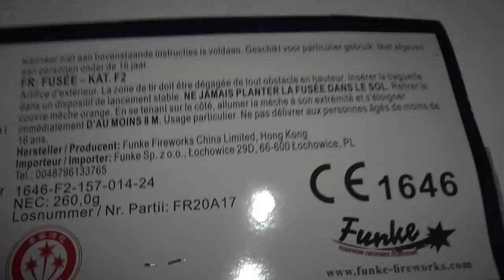13 Himmelsstürmer Raketensortiment von Funke